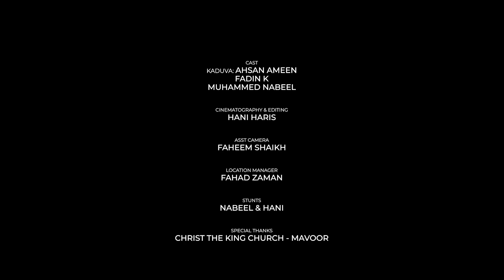Kaduva | Prithviraj | Ahsan | Hani | Nabeel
On screen: Ahsan Ameen, Fadin K, Nabeel
Cinematography & Editing: Hani Haris